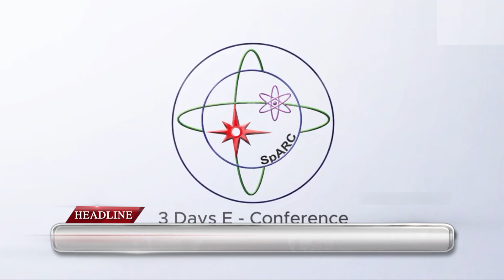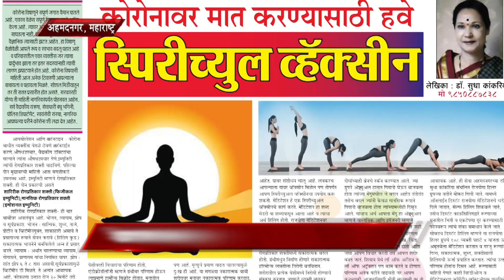क्लीन द माइंड और ग्रीन द अर्थ के तहत लगाये पौधे, कोविड-19 से बचाव के बांटी निःशुल्क दवाईयां